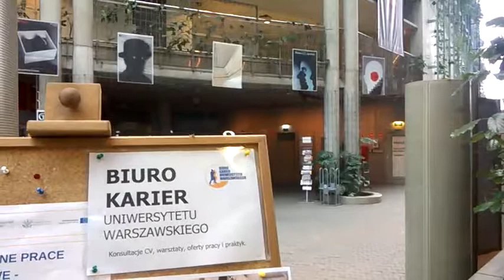DAMY RADĘ,GDY MAZUR ZA DORADZANIE NA STRONĘ PEPICZKÓW PRZEPĘDZIMY I PO LICHWIE!!!